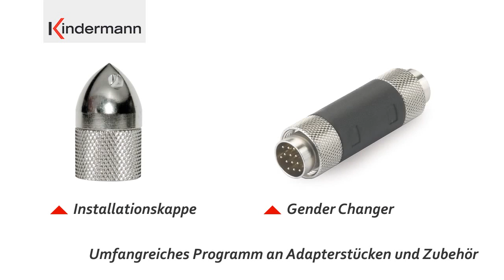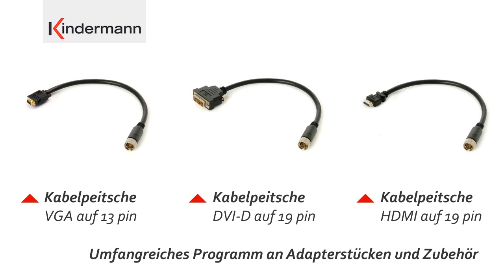Kindermann 13 19 pin Installationskabel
HDMI  of DVI kabel door een buis? Dat kan met deze HDMI installatie kabel
De vraag is er regelmatig, hebben jullie een manier om een HDMI kabel door een buis te trekken, hier zijn in de praktijk maar heel weinig oplossingen voor. De meeste moet je voor solderen en HDMI solderen dat is voor maar heel erg weinig mensen te doen, dit is zeg maar gerust niet te doen. Deze HDMI installatie kabel biedt daarbij hulp. De diameter van de 19 pins connector is 16mm en kan dus door de meeste buizen worden getrokken.

Geschikt voor Full HD resoluties van 1920 x 1080 pixels, de kabel is aan één zijde voorzien van een HDMI connector met een actieve chip die er voor zorgt, dat het signaal verliesvrij overkomt en aan de andere zijde een 19 pins connector. Voor de 19 pins connector zijn vervolgens verloopkabels beschikbaar die vanaf de 19 pins aansluiting naar HDMI of DVI male de 19 pins aansluiting wordt verbonden door middel van een schroef verbinding en is dus zeer stevig en betrouwbaar.